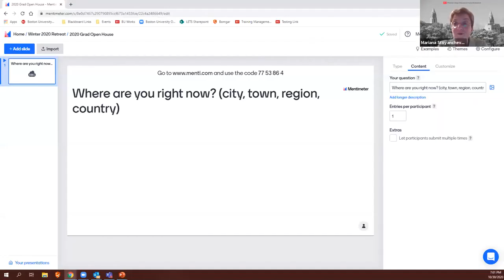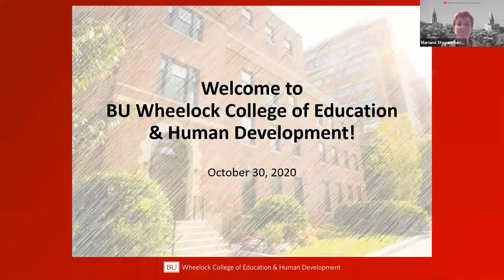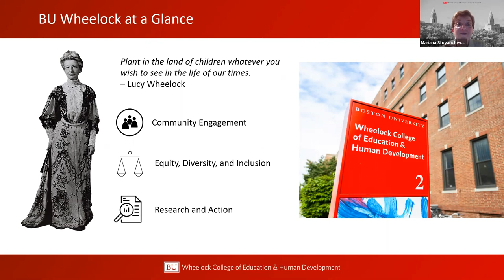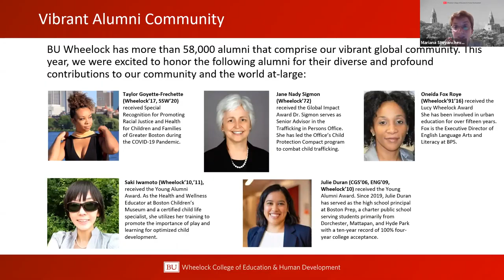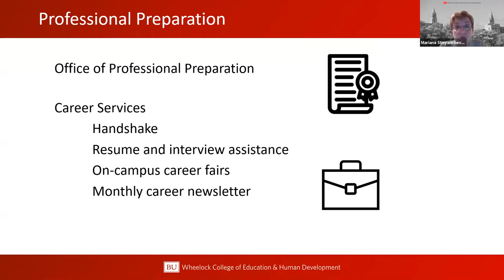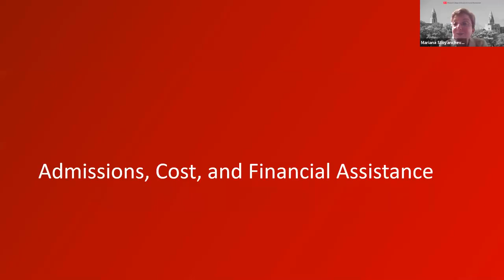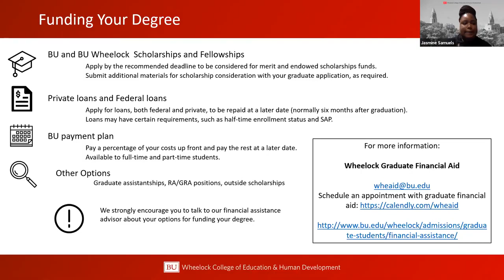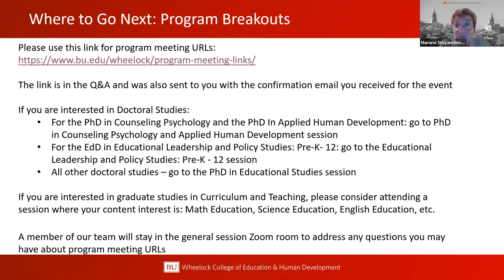[CC] Fall 2020 Prospective Graduate Student Virtual Open House